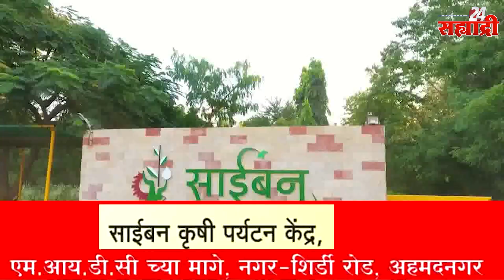सह्याद्री टॉप १० न्यूज । राधाकृष्ण विखे पाटील आणि आ. राम शिंदे दोघांमधील वाद क्षमले - फडणवीस